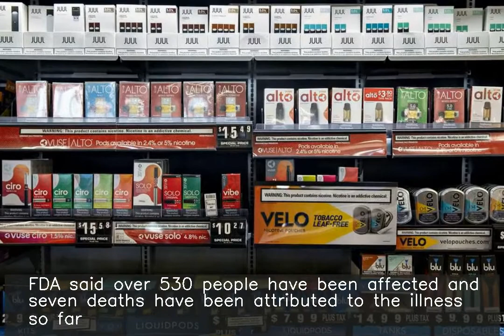Criminal probe on vaping after 530 illness cases, 7 deaths in US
The US Food and Drug Administration (FDA) has opened a criminal investigation into the vaping supply chain following reports of vaping-related lung illness. FDA said over 530 people have been affected and seven deaths have been attributed to the illness so far. Symptoms of the illness, the cause of which remains unknown, include coughing, shortness of breath, vomiting, among others.